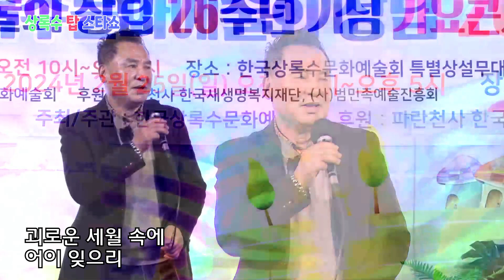가수 기대선 - 외나무 다리 (원곡:최무룡) 제43회 상록수 탑스타쇼 한국상록수 문화예술회 창립26주년 축하 가요콘서트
제43회 상록수 탑스타쇼 한국상록수 문화예술회 창립26주년 축하 가요콘서트
장소:한국상록수 문화예술회